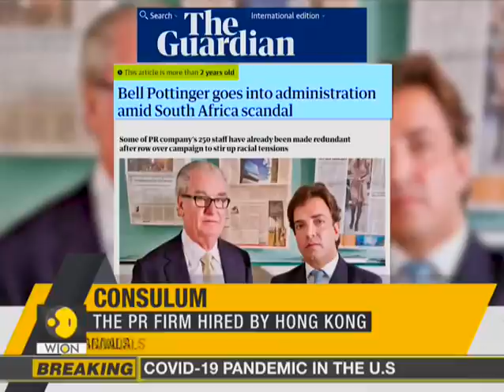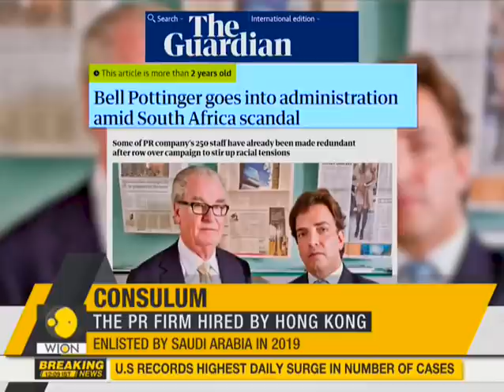Bureaucrat Eric Chan to head Hong Kong's National Security Committee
Eric Chan, Director of the Chief Executive's office, is to take up the role at the Committee for Safeguarding National Security